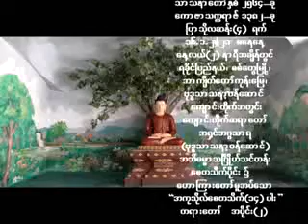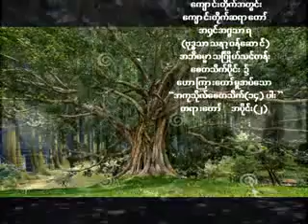ak-16.1.2021(အကုသိုလ်စေတသိက် ၁၄-ပါး=၂) ak-16.1.2021(အကုသိုလ္ေစတသိက္ ၁၄-ပါး=၂)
အၡင်အဂ္ဂသာရ(ဗုဒ္ဓသာသနာ့ဝန်ဆောင်)ဟောကြားတော်မူအပ်သော အဘိဓမ္မာတရာတော်များ
အ႐ွင္အဂၢသာရ(ဗုဒၶသာသနာ့ဝန္ေဆာင္) ေဟာၾကားေတာ္မူအပ္ေသာ အဘိဓမၼာတရားေတာ္မ်ား